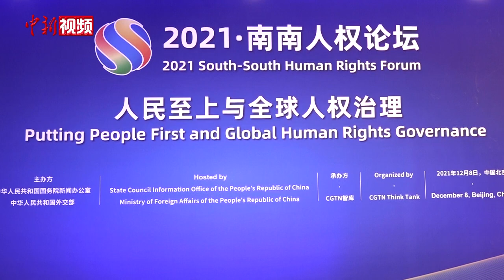专家批美“民主峰会”：一场政治作秀与闹剧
12月8日，2021•南南人权论坛在北京举行。对于美国即将举办的所谓的“民主峰会”，中国人权研究会顾问陈士球认为这是一种政治作秀、政治操作，也是一场闹剧。